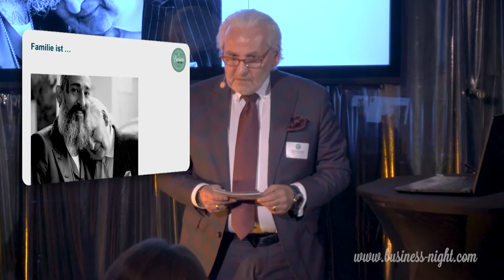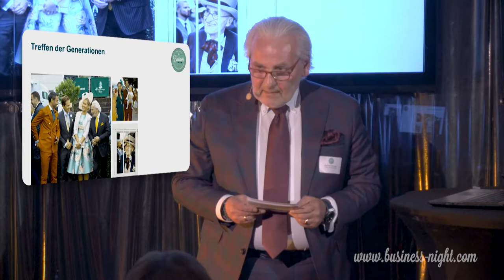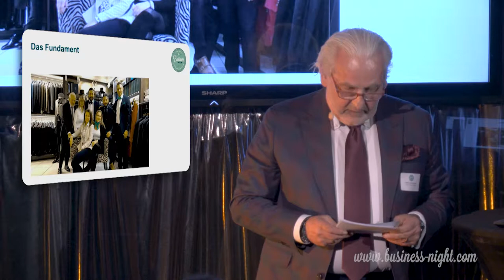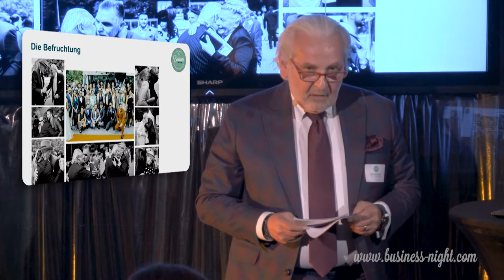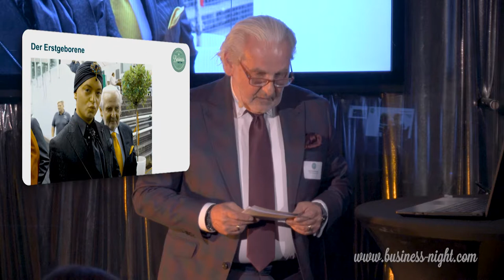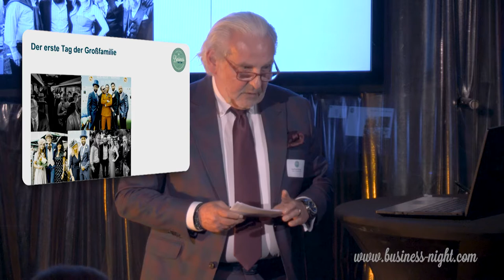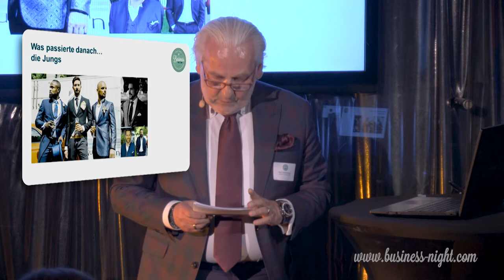Rolf Eisenmenger: „We are family: Was man mit Netzwerken erreichen kann“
Schon seit über 20 Jahren steht sein Name für feinste Herrenmode. Einen exzellenten Ruf genießt Rolf Eisenmenger, Geschäftsführer von „LO&GO – Der Herrenausstatter“, nicht nur bei Stars aus Sport und TV, für die er vielfach als Modeberater aktiv ist. Bei seinem Vortrag „We are family: Was man mit Netzwerken erreichen kann“ berichtet er, worauf erfolgreiches Networking basiert. Er wurde damit zum „Besten Redner“ des Abends gewählt  und zog in die „Hall of Fame“ der Business Night ein.